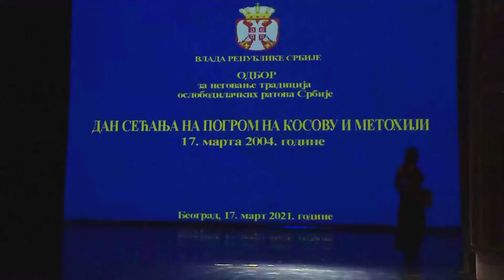Obeležen Dan sećanja na pogrom na Kosovu i Metohiji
Predsednik Republike Srbije Aleksandar Vučić prisustvovovao je danas obeležavanju Dana sećanja na 17. mart 2004. godine – Pogrom na Kosovu i Metohiji. On je rekao da je pre tačno 17 godina na KiM počinjen pogrom, a pogrom prevazilazi sve ostale zločine.